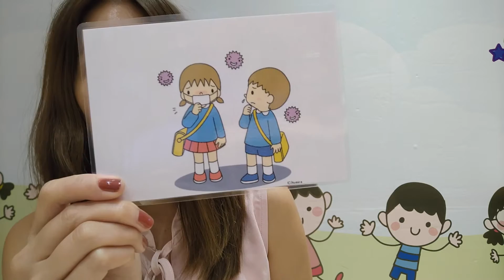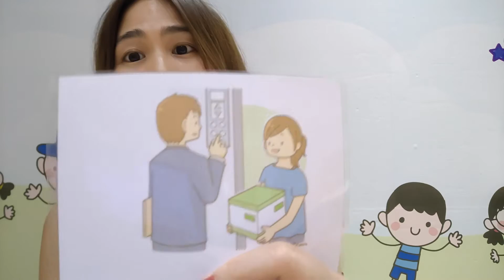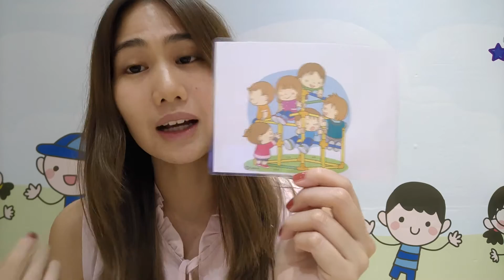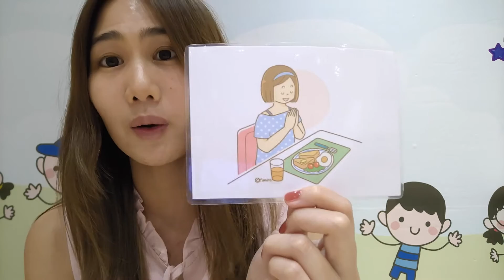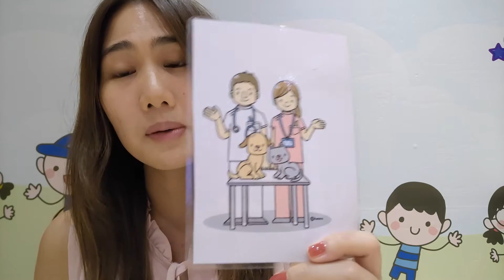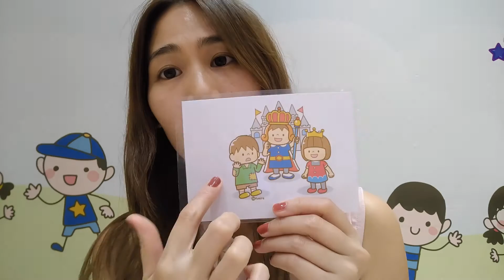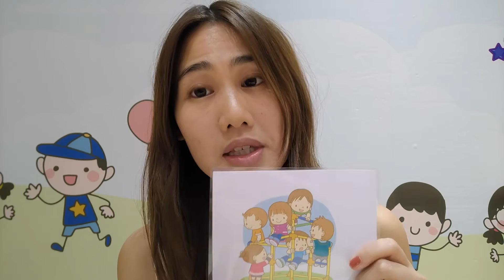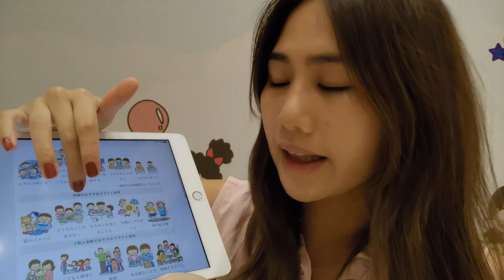Inferencing?!?!? 推理解圖能力？| 怎樣訓練的？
什麼是inferencing?!?!
有否發現孩子對理解圖片的資訊不夠全面？
經常看不到整體方向，
卻只在意在微少的事上，例如車門，道路線條上……

缺乏inferencing 的孩子
會較難推理解懂圖片，
或是別人的對話內容含意…

今天我們來談談這個：
什麼是inferencing?
inferencing 該怎樣訓練？